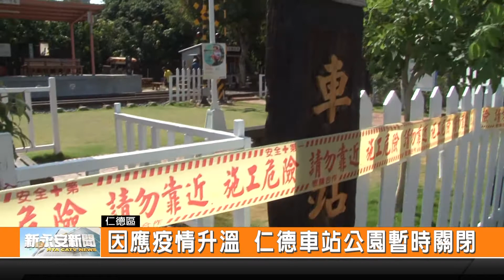因應疫情升溫 仁德車站公園暫時關閉-新永安新聞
這幾天以來 臺灣又出現好幾個感染病例 讓中央的防疫等級再提高 而地方也有相關的因應措施 在臺南仁德的車站公園 今天一早里長就拉起來封鎖線 決定要先暫時停止開放 希望可以配合防疫政策 共同保障大家的安全